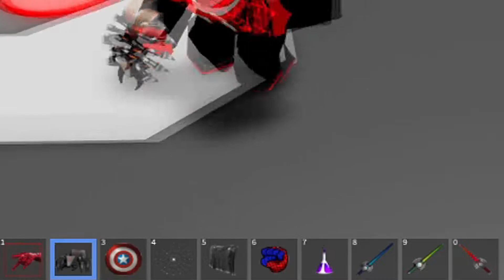TOP 5 MELHORES JOGOS DO HOMEM ARANHA PARA ROBLOX 2022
Quer aprender a fazer JOGOS e ganhar MUITO DINHEIRO ?

Hoje vamos ver alguns JOGOS DO ROBLOX e tambem alguns JOGOS DO HOMEM ARANHA NO ROBLOX
HOMEM ARANHA é sem duvidas um dos heróis mais famosos do mundo e temos vários JOGOS DO ROBLOX do HOMEM ARANHA
temos o TYPICAL WEB por exemplo que você consegue jogar com vários tipos de HOMEM ARANHA como o MILES MORALES ou então a GWEN ARANHA ou até mesmo alguns vilões como o MISTERIO ou ABUTRE por exemplo
mais quais são os 5 MELHORES JOGOS DE HOMEM ARANHA DO ROBLOX ?